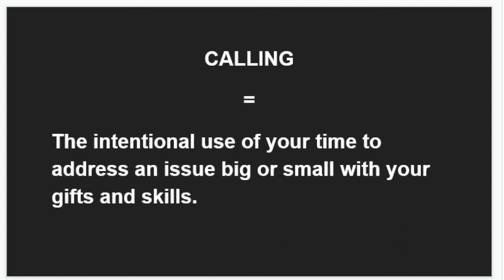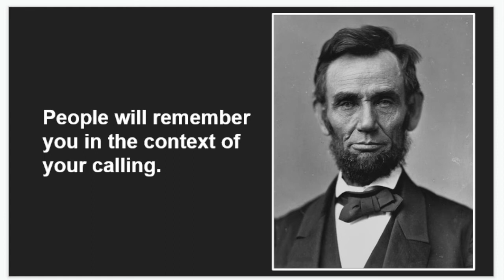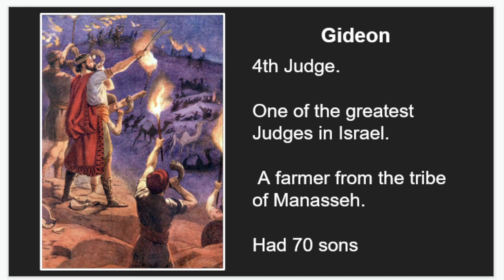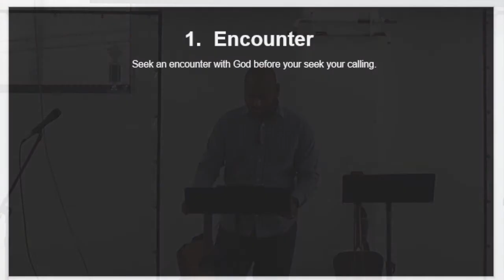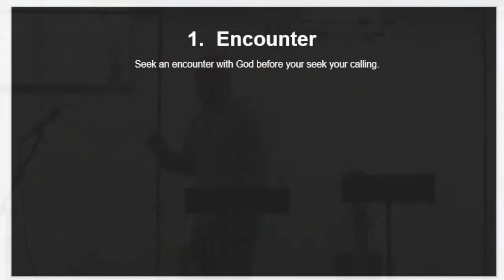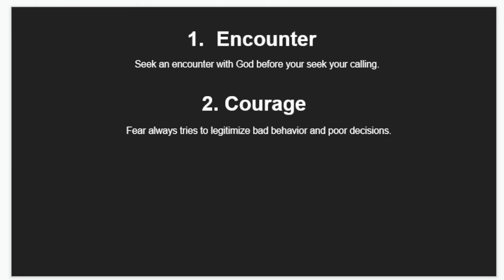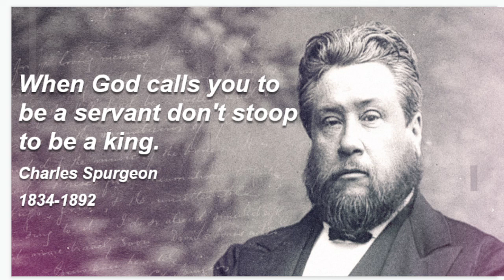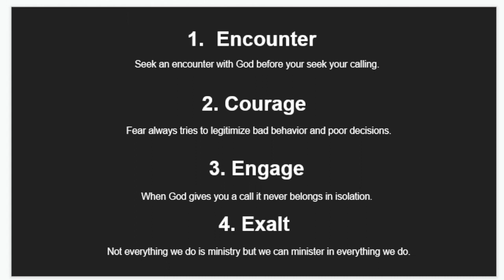Sunday Service 10 31 2021 Pastor Jonathan